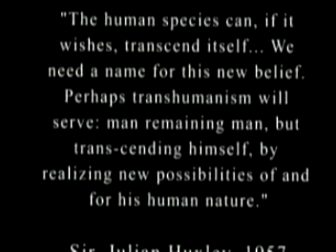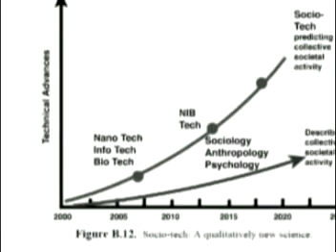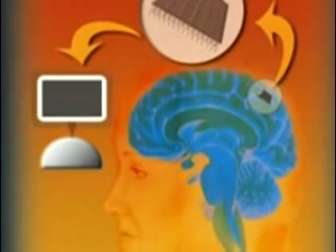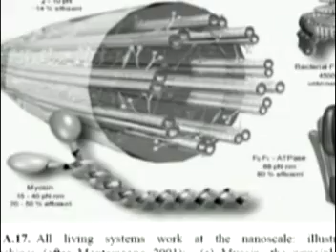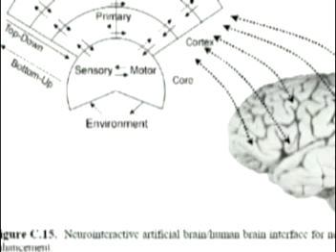exploring life extension part 11